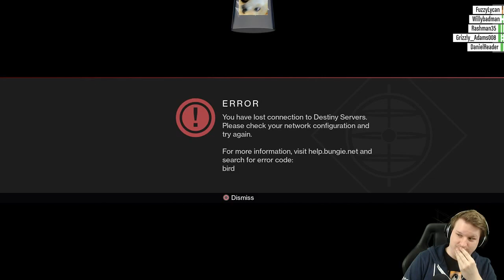Confusing Times in Dinoland